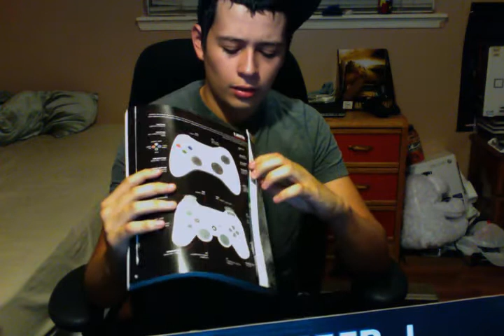GameStop dumpster dive #24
if you guys have any questions send me a PM or just comment on the bottom